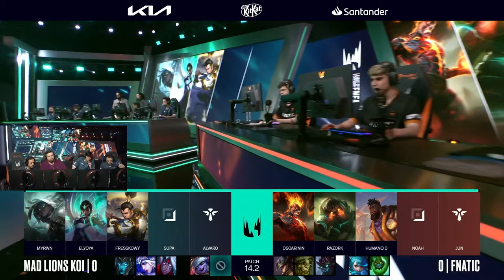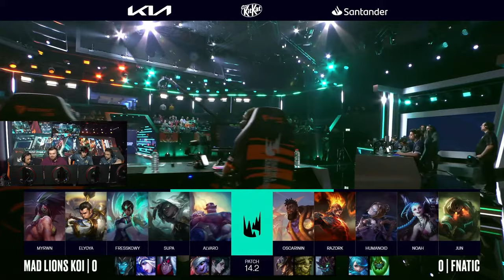MAD LIONS KOI vs FNATIC (MAPA 1) | LEC WINTER 2024 - PLAYOFFS [VOD]